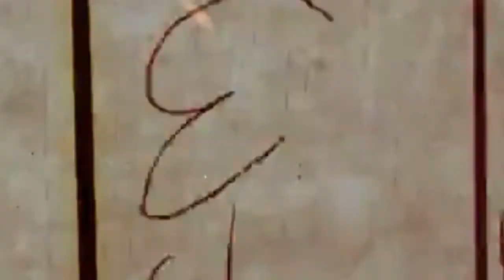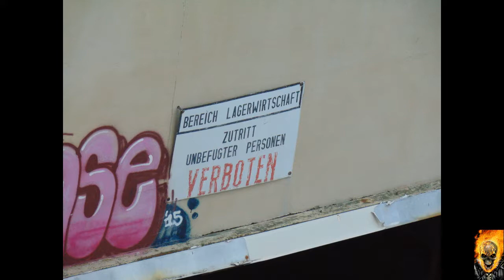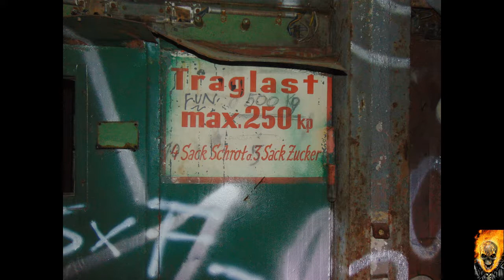Lost Place Bierbrauerei 2 versuch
Hier noch ein schöner Lost Places Kanal von Matze